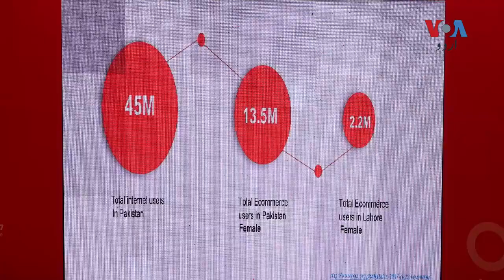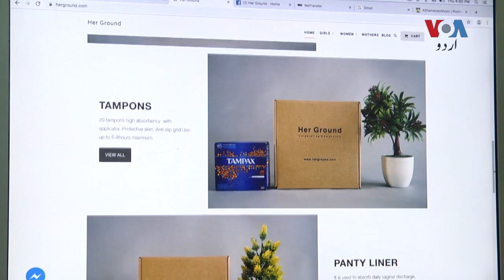Digital report sanitary napkins Sale through online by Sadaf Naz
کپڑے ، جوتے اور دیگر اشیا آن لائن منگوانے کا رجحان تو ہے ہی لیکن اب خواتین وہ اشیا بھی گھر یا دفتر میں منگوا سکتی ہیں جسے خریدنے کے لئے مرد دکانداروں سے جھجھک کا سامنا ہوتا ہے ۔ اوکاڑہ کی صدف ناز آن لائن سینیٹری نپکنس فراہم کرنے کا کام بخوبی سر انجام دے رہی ہیں ۔ تفصیلات سدرہ ڈار کی اس ڈیجیٹل رپورٹ میں